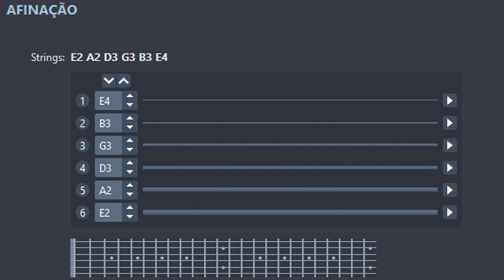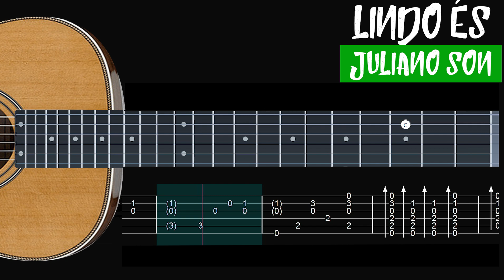🎸( Tutorial Fingerstyle Médio) Lindo És - Juliano Son + TAB Download